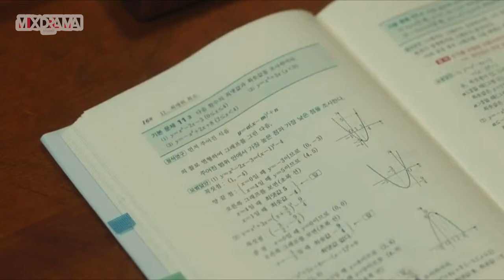New Korean Mix Hindi Songs 2024 ❤️Han Tae oh x Kang Hui Ju❤️The impossible heir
Drama name-impossible heir